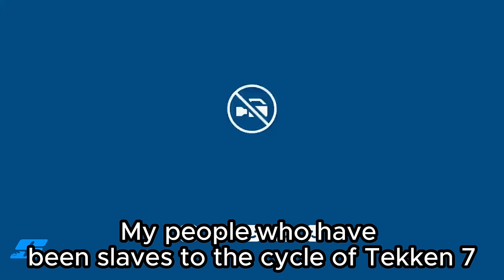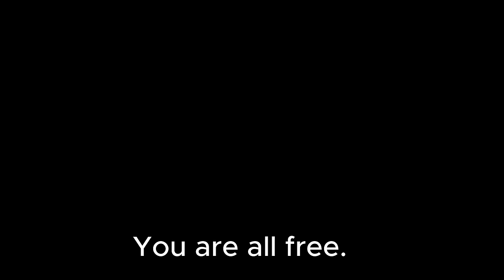THE TEKKEN 8 EXPERIENCE | PART 2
All footage was captured during my play of the Tekken 8 CBT